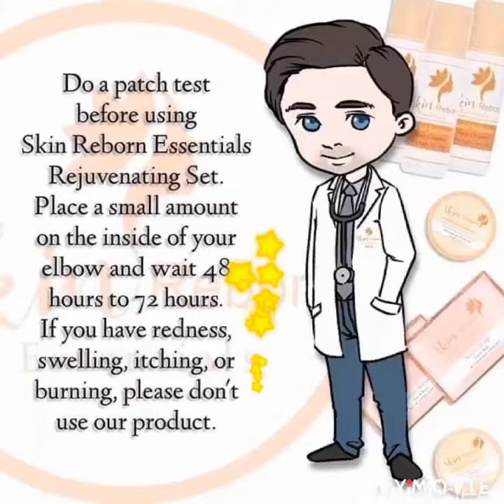SKIN REBORN ESSENTIALS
Results in 1months
A beauty products na safe at effective..
You will love this products.